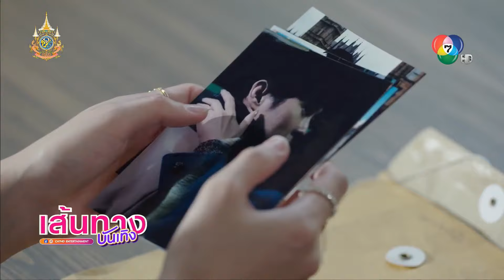เส้นทางบันเทิง | FULL EP | 3 พ.ย.67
ติดตามรายการ เส้นทางบันเทิง
วันจันทร์-พฤหัสบดี เวลา 20.30 น.
วันศุกร์ เวลา 20.25 น.
วันเสาร์-อาทิตย์ เวลา 20.20 น.
ทางช่อง 7HD กด 35